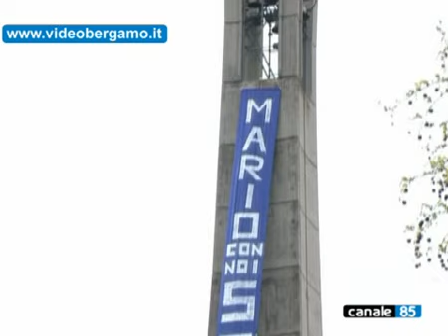Colantuono pensiero di tutti a Piermario